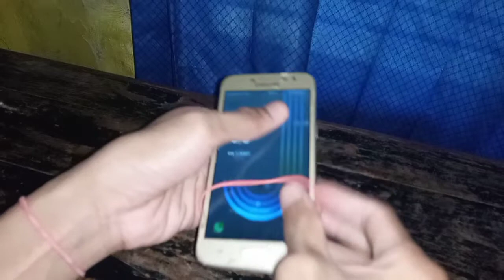Karet Gelang Tembus Hp || Trik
Karet Tembus Hp
Karet Gelang Tembus Hp
Gelang Karet Tembus Hp
Karet Tembus Hp
Karet Gelang Tembus Hp sulap
Gelang Karet Tembus Hp sulap
Karet Tembus Hp sulap
Karet Gelang Tembus Hp magic
Gelang Karet Tembus Hp magic
Karet Tembus Hp magic
Karet Gelang Tembus Hp magic sulap
Gelang Karet Tembus Hp magic sulap
Karet Tembus Hp magic sulap
Karet Gelang Menembus Hp
Karet Gelang Menembus Hp sulap
Karet Gelang Menembus Hp trik sulap
Karet Gelang Menembus Hp magic sulap
Gelang Karet Menembus Hp
Gelang Karet Menembus Hp sulap
Gelang Karet Menembus Hp trik sulap
Gelang Karet Menembus Hp magic sulap
Gelang Karet Menembus Hp magic
Karet Gelang Tembus Hp trik sulap
Gelang Karet Tembus Hp trik sulap
Karet Tembus Hp trik sulap
Karet Menembus Hp
Karet Menembus Hp sulap
Karet Menembus Hp trik sulap
Karet Menembus Hp magic sulap
Karet Menembus Hp magic
karetgelang
gelangkaret
magicsulap
triksulap
karet
sulap
Trik Karet Tembus Hp
Trik Karet Gelang Tembus Hp
Tutorial Karet Tembus Hp
Tutorial Karet Gelang Tembus Hp
Tutorial Cara Membuat Karet Tembus Hp
Cara Membuat Karet Tembus Hp
Tutorial Membuat Karet Tembus Hp
Membuat Karet Tembus Hp
Tutorial Cara Membuat Karet Gelang Tembus Hp
Cara Membuat Karet Gelang Tembus Hp
Tutorial Membuat Karet Gelang Tembus Hp
Membuat Karet Gelang Tembus Hp